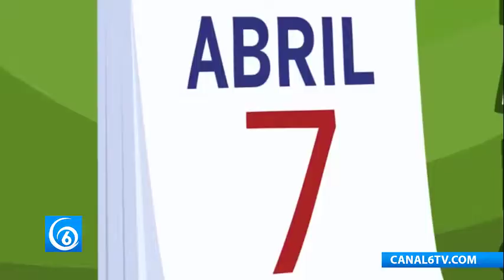Un Día Como Hoy 7 de abril…